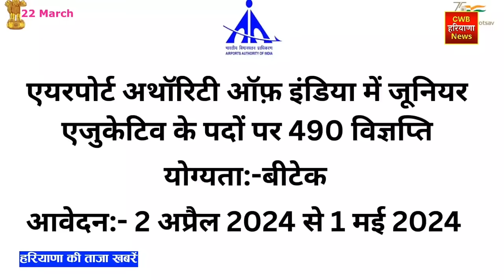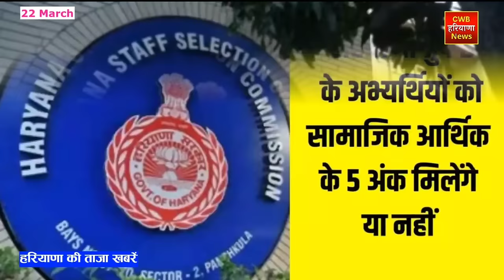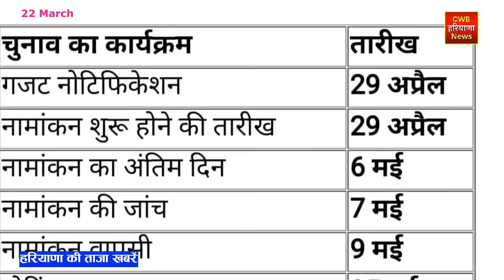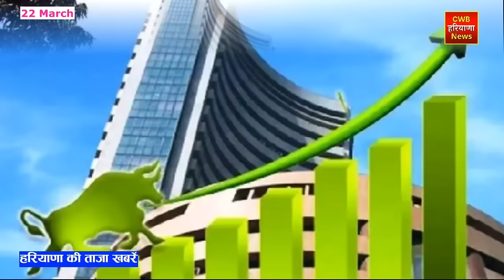22 March 2024 Haryana News || हरियाणा की ताजा खबरें || Haryana Live News || CWB Hindi News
हरियाणा की ताजा खबरें || Haryana Live News || 22 March 2024 Haryana News || CWB Hindi News

शक संवत 1945 विक्रम संवत् 2080     , फाल्गुन  मास,   शुक्ल पक्ष,  22 मार्च सन 2024      Today 22 मार्च 2024

Shak Samvat 1945, Vikram Samvat 2080 today of Shukla Paksha of Phalgun month - Trayodashi date and day is Friday - accordingly English

Sunrise- 6:22 am Sunset- 6:33 pm

++ Hearing on socio-economic criteria case held again today in Punjab and Haryana High Court, Batayege Puri Update

++ BJP will field these candidates on 4 Lok Sabha seats in Haryana, what can be said about these seats. political equation

++ New initiative of Education Department: Schools will be honored if student numbers increase, three slabs determined, action will be taken if dropout rate increases.

++ Big news for NPS members, the method of login into the account will change from April 1.

++ UPSC exam postponed due to Lok Sabha elections, now exam will be held on this date

++ Kejriwal arrested in Delhi Liquor Policy case, ED action: First sitting CM to be arrested, Manish Sisodia-Sanjay Singh in jail in this case

++ Job opportunity in Bank of Baroda; Vacancy for the posts of watchman/gardener

++ Demonstration of primary teachers in Panchkula: Demand to take charge in allotted schools, meeting with Director Elementary Education

++ Claim- Like America, India will also release Democracy Index: Preparations for Modi government started; International organizations had pointed out flaws in India's democracy.

++ Now higher interest on FD in IDFC First Bank: Bank changed the interest rates of fixed deposits, now annual return up to 8.50%

++ Ruturaj Gaikwad becomes CSK captain: MS Dhoni leaves command; The team will play its first match against RCB today

++ Gold reached 67 thousand for the first time: So far this month it has become costlier by more than 4 thousand rupees, silver also has a great rise

Haryana Live News | 22 March 2024 | 22 March news | Today cwb Hindi News | Nonstop News | आज की ताजा ख़बरें | News Headlines | Mausam Vibhag Aaj Weather SBI LIC HR Breaking News ! आज 22 March 2024 हरियाणा के मुख्य समाचार बड़ी खबरें  PM Modi Bank Hindi news SBI Weather Hindi news big news of the day (news bulletin) Live watch today breaking news video here. Today Breaking News ! आज हरियाणा की ताजा खबर 22 March 24 हरियाणा के मुख्य समाचार बड़ी खबरें PM Modi SBI news Bank | News Aaj ki Taza Khabar Today Breaking News CWB Hindi News CWB India News Modi Speech Today Latest Breaking News,Nonstop CWB 22 March 2024 Samachar  Today Weather CW News Haryana Kisan Andolan
CBW News CWV News CVW News मार्च 2024 News Ram Mandi Ayodhya, बजट 2024 Delhi Kisan Andolan Lok Sabha elections
Kisan MSP Latest News 2024 IPL 2024 Cricket IPL Update IPL News Nayab Saini

Haryana_News
Rajasthan_News

Cwb Hindi News Cwb HaryanaNews CWB Rajasthan March News

22 मार्च 2024 हिंदी समाचार

Haryana News 22 March 2024

Cwb Hindi News March

CWBNews 22 March 2024

22 March हरियाणा की खबरें